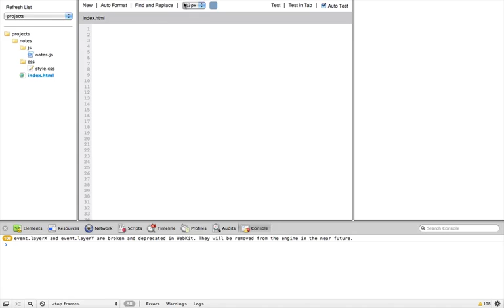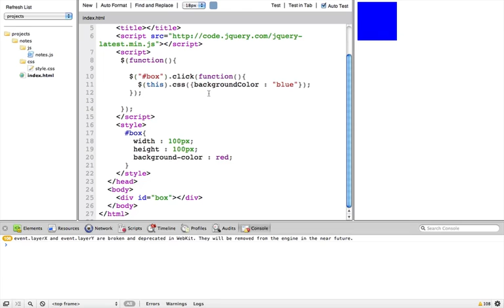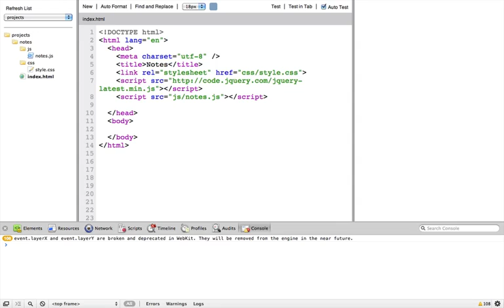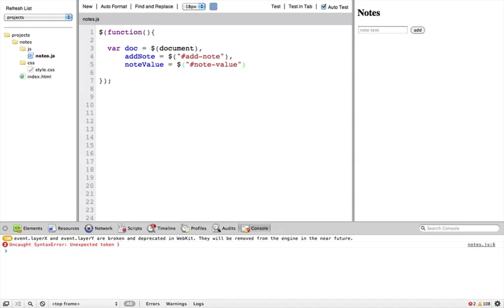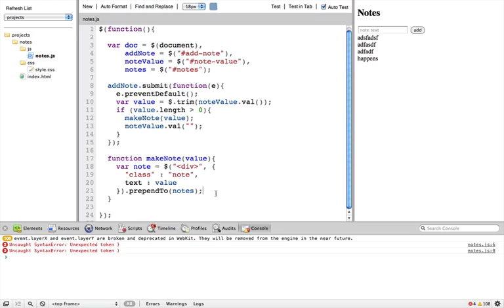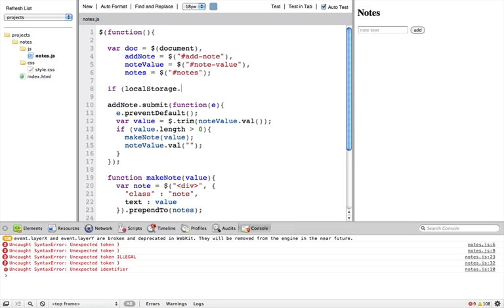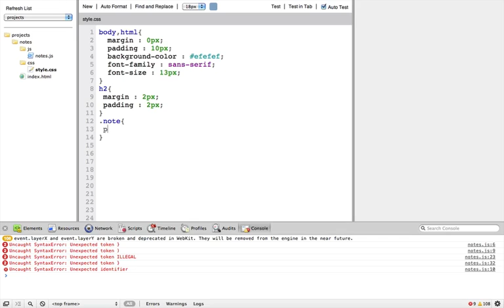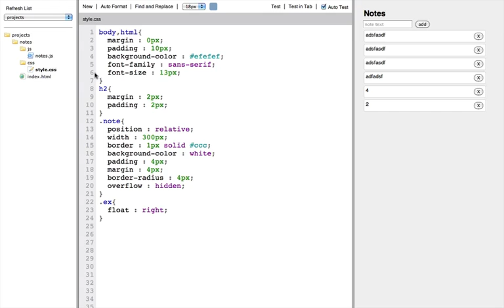localStorage Note Program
a short video showing how to create a localStorage based note program